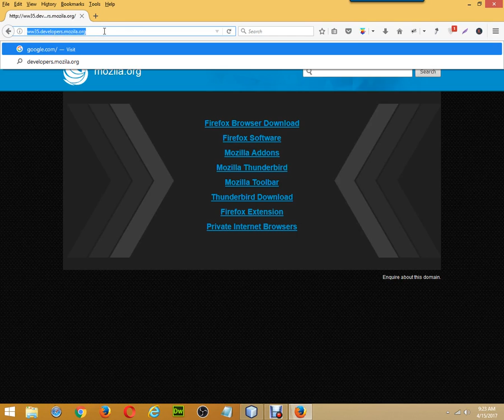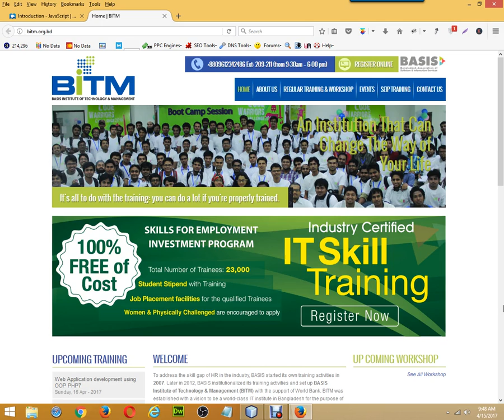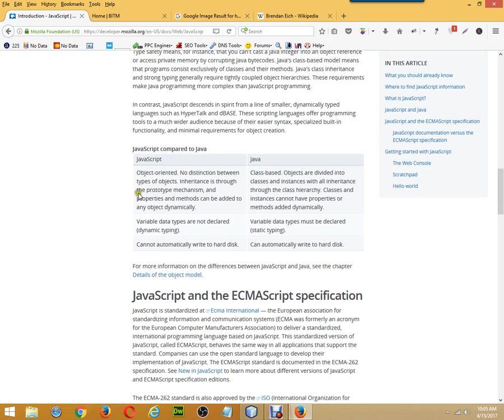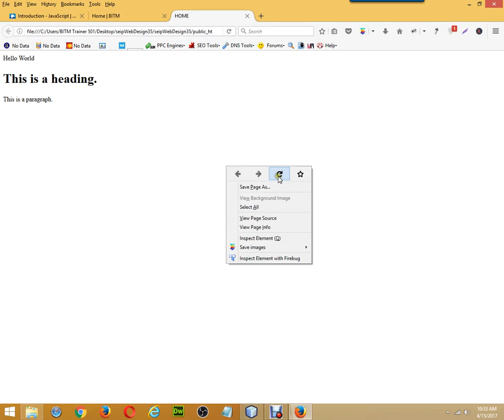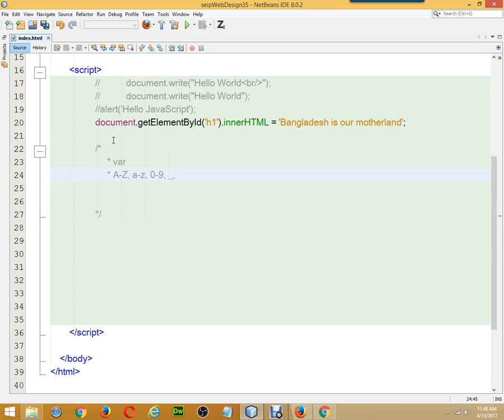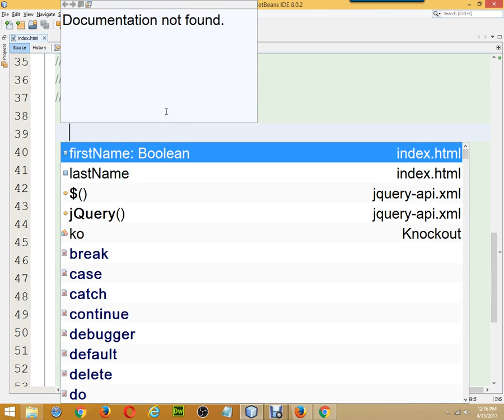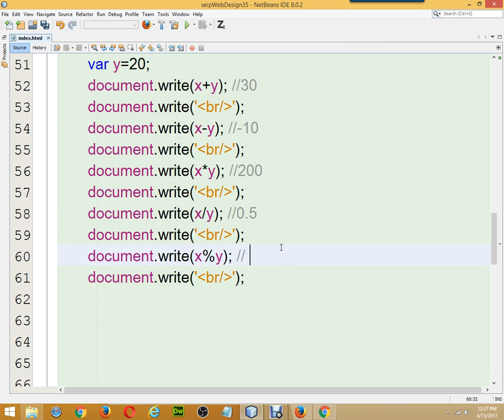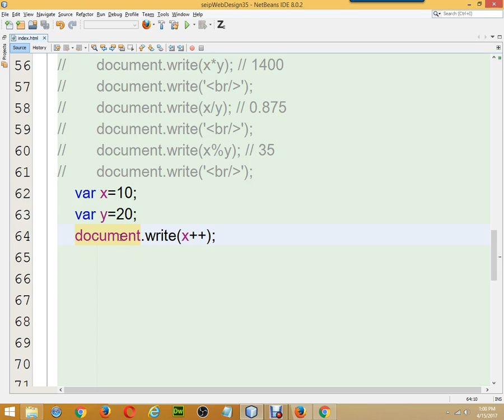Day 17- What is JavaScript, Why JavaScript, JavaScript History, Syntax, Variable